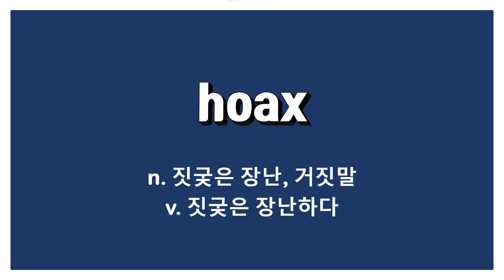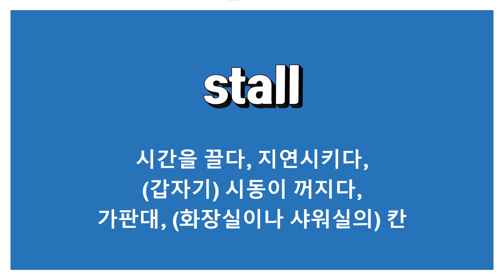Mixed- crutch, hoax, handy, come in handy, have an affair, accident, incident, vibrant, stall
crutch: 목발, 버팀목, 지주
hoax: n. 짓궂은 장난, 거짓말 v. 짓궂은 장난하다
handy: 금손의, 손재주가 좋은, 편리한, 요긴한, 도움이 많이 되는, 손에 가까이 있는, 쉽게 접근할 수 있는
come in handy: 도움이 되다, 쓸모가 있다
have an affair: 바람을 피우다
accident: 사고, 재해, 우연, 실수
incident: (특히 특이하거나 불쾌한) 일, (범죄·사고 등의) 사건
vibrant: 활기찬, 생기 넘치는, (색채가) 강렬한, 선명한
stall: 시간을 끌다, 지연시키다, (갑자기) 시동이 꺼지다, 가판대, (화장실이나 샤워실의) 칸